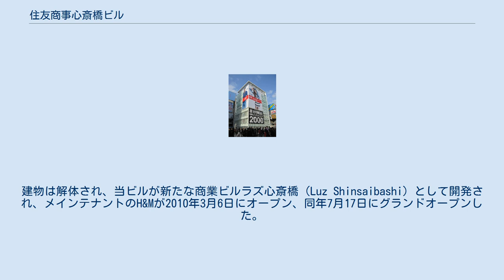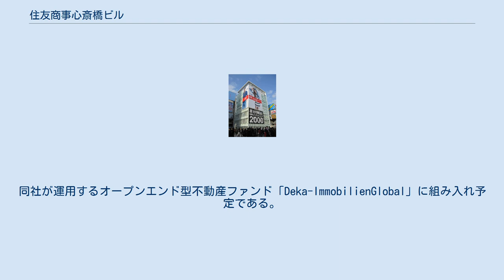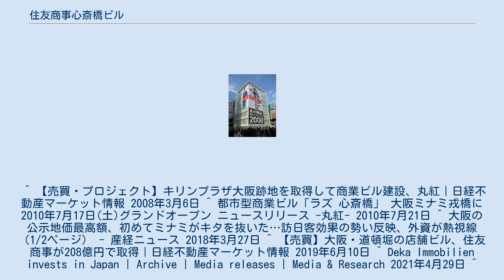住友商事心斎橋ビル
デカ戎橋ビル（デカエビスバシビル）は、大阪府大阪市中央区宗右衛門町にある商業ビルである。
 道頓堀沿い戎橋の北東たもとに位置する商業ビルである。
KPOキリンプラザ大阪の跡地に建設された。
 2008年3月にキリンプラザ大阪を、キリンホールディングス及びキリンエコーから、丸紅が出資する「戎橋開発特定目的会社」が取得した。
建物は解体され、当ビルが新たな商業ビルラズ心斎橋（Luz Shinsaibashi）として開発され、メインテナントのH&Mが2010年3月6日にオープン、同年7月17日にグランドオープンした。
 2013年にシンガポールの上場REITであるクリサス・リテール・トラストにより90億2,100万円により取得され、2014年6月1日にクリサス心斎橋（CROESUS心斎橋）に改称された。
 2018年の公示地価は、1平米あたり1,580万円と、大阪府下の最高額となった。
 2019年4月には住友商事が208億円で取得し、住友商事心斎橋ビルに改称された。
 2021年4月、住友商事からドイツのデカ銀行（デカバンク）傘下のデカ・イモビリエンが取得した。
同社が運用するオープンエンド型不動産ファンド「Deka-ImmobilienGlobal」に組み入れ予定である。
 ^ 【売買・プロジェクト】キリンプラザ大阪跡地を取得して商業ビル建設、丸紅｜日経不動産マーケット情報 2008年3月6日 ^ 都市型商業ビル「ラズ 心斎橋」 大阪ミナミ戎橋に2010年7月17日(土)グランドオープン ニュースリリース -丸紅- 2010年7月21日 ^ 大阪の公示地価最高額、初めてミナミがキタを抜いた…訪日客効果の勢い反映、外資が熱視線（1/2ページ） - 産経ニュース 2018年3月27日 ^ 【売買】大阪・道頓堀の店舗ビル、住友商事が208億円で取得｜日経不動産マーケット情報 2019年6月10日 ^ Deka Immobilien invests in Japan | Archive | Media releases | Media & Research 2021年4月29日 ^ 【売買】道頓堀のランドマーク、住友商事から独デカへ | 日経不動産マーケット情報 2021年6月11日